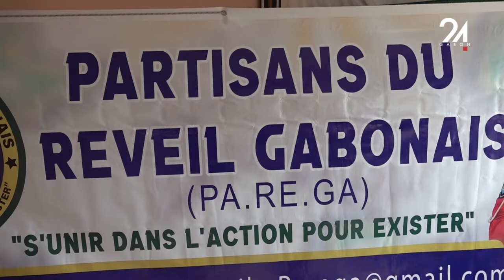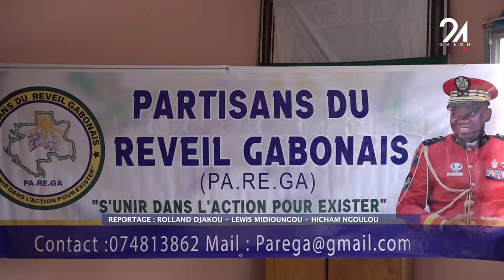GABON - AN 64 - LE COUP DE LIBÉRATION DU CTRI MÉRITE UNE RECONNAISSANCE